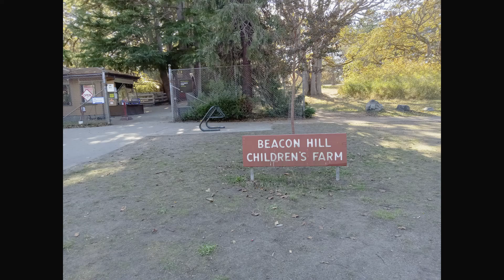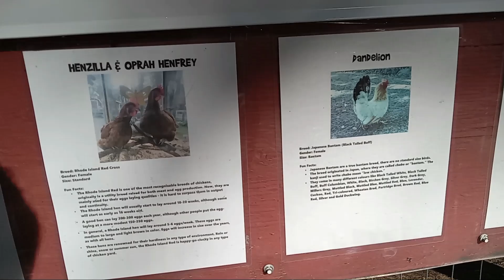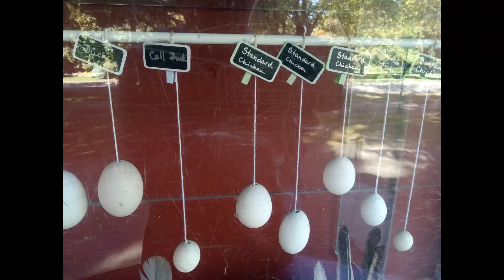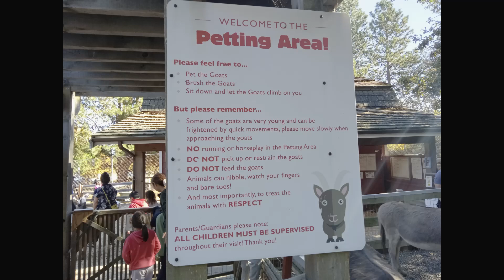Beacon Hill Children's Farm, Part 1; Animal Vlog Episode 6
Welcome to Beacon Hill Children's Farm
The Farm is open every day (including weekends and holidays)
from 10 am to 4 pm. Weather permitting. Open from March to October. (Closed for the Winter).

Last Day of this season is Thanksgiving Monday, October 9th 2023.

Suggested amounts:
$5 per child and $6 per adult

Looking forward to spending a goat time together!

About Our Farm
The Beacon Hill Children’s Farm, located within beautiful Beacon Hill Park of Victoria, BC, is pleased to bring the farm animal experience into the city. Operated since 1985 by the Koenders family in conjunction with the Beacon Hill Farm Society, the Beacon Hill Children’s Farm take pride in providing both an educational and economical form of entertainment for the whole family. Our goal is to help children develop a respect for animals that will remain with them for life.

Meet Our Animals
First and foremost the farm is a home to all of our animals. They are dearly loved, many live with us long term, they are part of our farm family. We work along side them, we spend so much time with them that we’ve established a close relationship with them. There are so many of them and they are all unique: Some young, some old, some shy, some pushy, some expecting babies and others spending their time with grown up kids and friends, and ALL of them very lovingly. Each of them has their own personality, needs and  story.
Here we can just squeeze in a short overview of  our huge farm family. Take a peek and we are looking forward to welcome you for a visit.